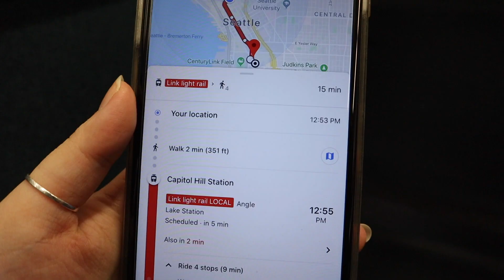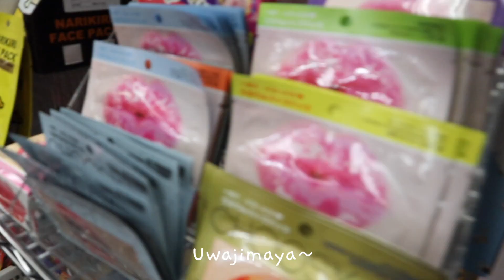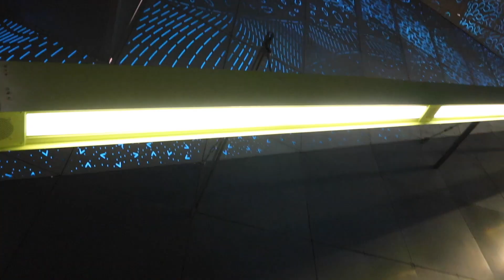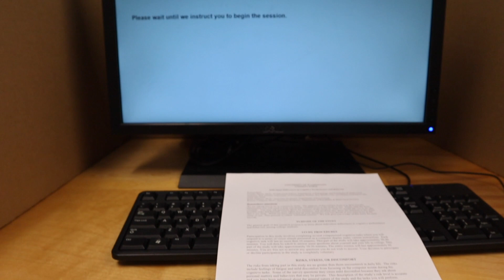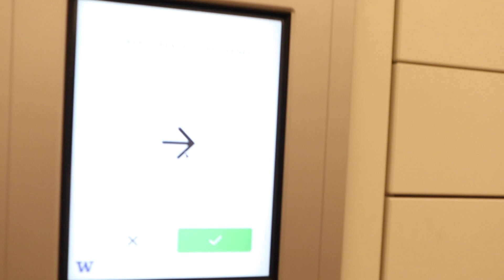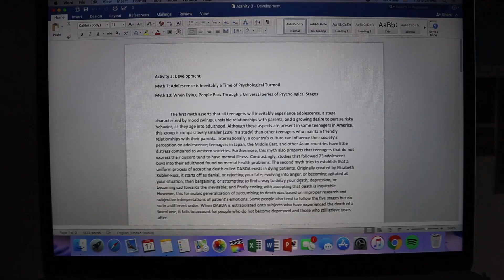Hallooooooooo~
Ya girl is back and struggling more than ever lol.

Personal: @hammyhan
Lettering: @notesbyhannah

CAMERA:
Canon EOS M50
Olympus OMD Mark II

STAND: JOBY GorillaPod